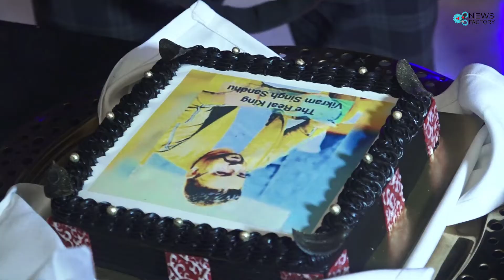Grand Birthday Celebration Of "Vikram Sandhu" & Aamin Film Announcement at Sahara Star Mumbai